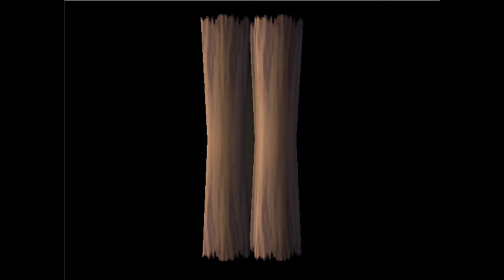Getting Out of Gwernia - Aidyn Plus Pt.10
A mod by u/halibabica.